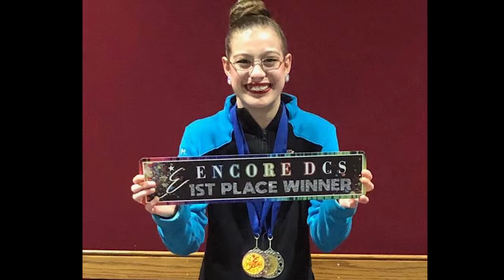NATALIE MEYER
Thank you for inspiring us at The Dance Refinery, Natalie!